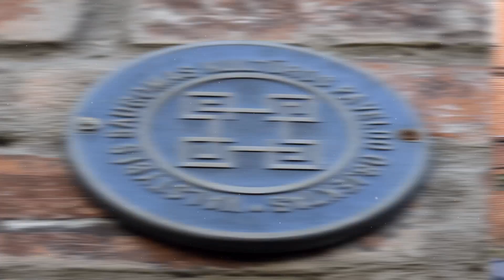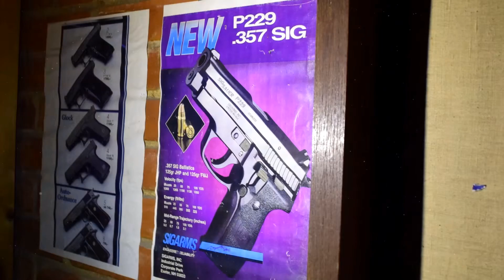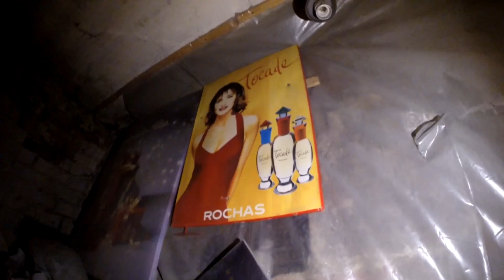Apleistas Policijos Komisariatas / Exploring Abandoned Police Station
REUPLOAD... fckin youtube =]